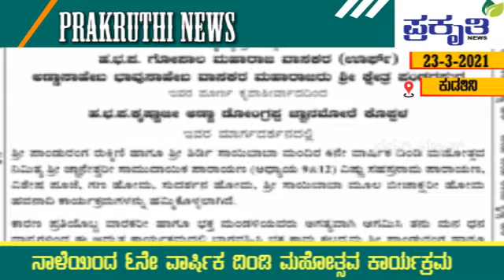ಏಳುಬೆಂಚಿಯಲ್ಲಿ ವಿಧ್ಯುತ್ ತಂತಿಯಿಂದ ಬೆಂಕಿ ಅವಘಡ ರಾಷ್ಟ್ರೀಯ ಹೆದ್ದಾರಿ ಕಾಮಗಾರಿಗೆ ಸೂಕ್ತ ಮಣ್ಣು ಬಳಸುವಂತೆ ಮನವಿ